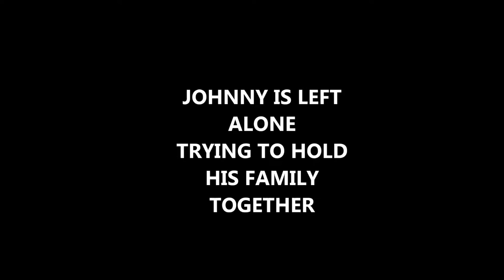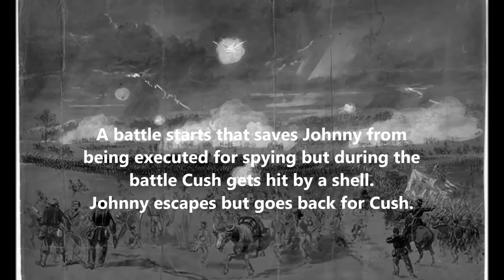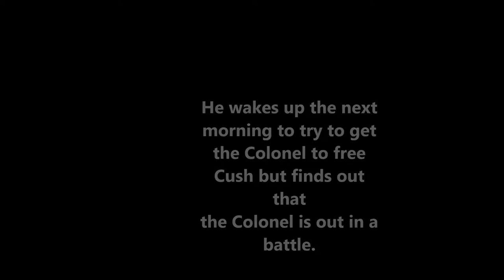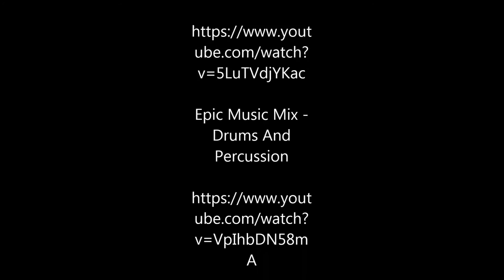Matthew Zheng - With every drop of blood Trailer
This is my book trailer.